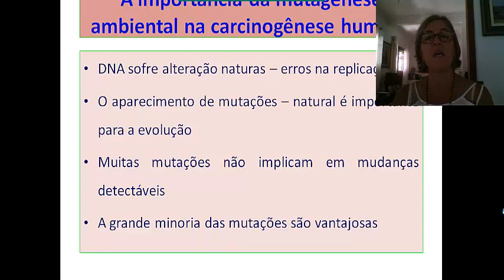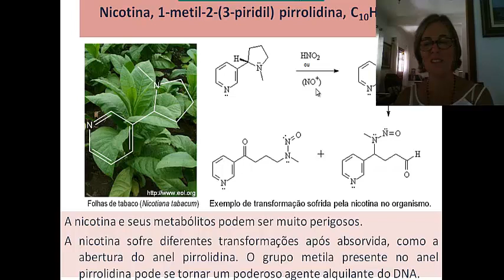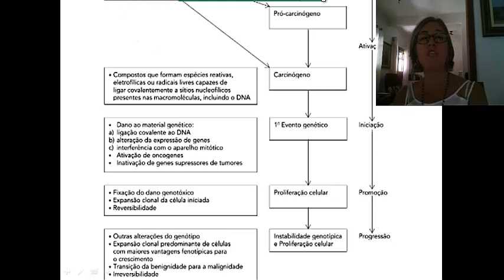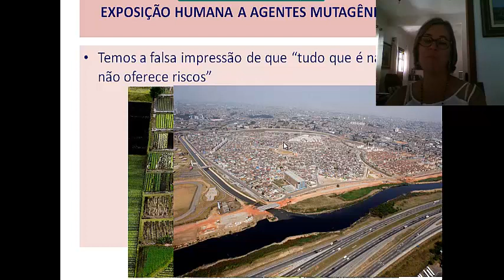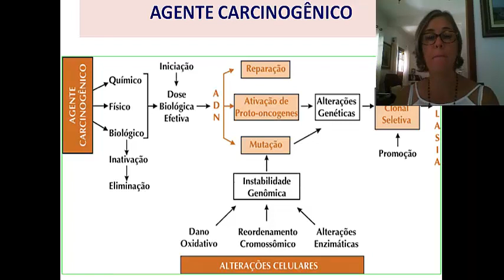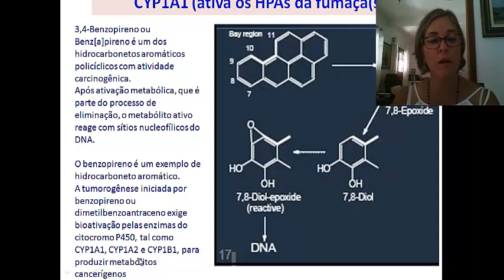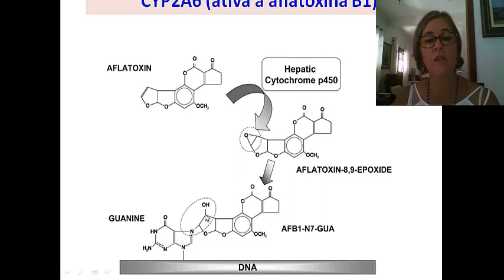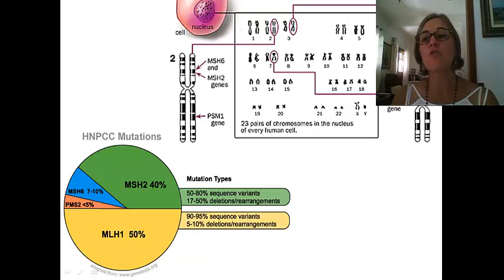Aula mutagênese ambiental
Fala sobre os mecanismos de exposição ambiental e formação de tumores